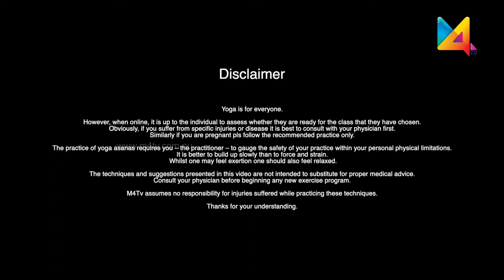Yoga for Bronchial Problems | Asthma | Stimulating Lymphatic System | Wellness Mantra | M4TV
Whether you are a novice to fitness or terribly miss your yoga lesson, M4Tv bring to you this season Wellness Mantra. Stay Home and Stay Fit with Yoga Therapist Shyama Sasidharan.

In Today's episode, you will learn to do the Ushtrasana

Shyama Sasidharan is a Yoga Teacher and Therapist based in Melbourne, Australia.